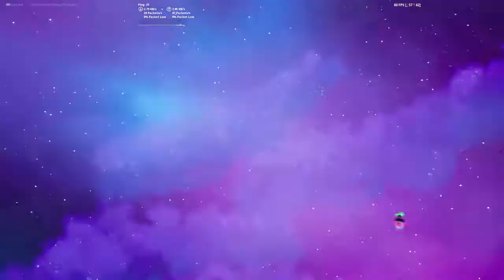Fortnite Nexus War event (Funny)